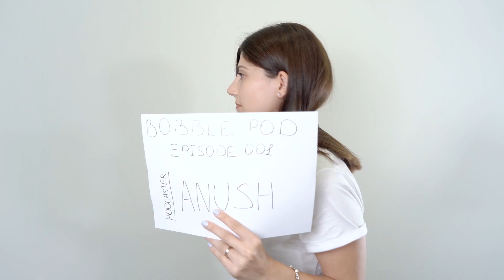Bobble Pod Episode 3 - Digital Trends for 2021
Episode 3 of our podcast, Bobble Pod, focuses on digital trends for 2021. Join our panel to find out what's hot for the coming year, and put your business ahead of the digital curve!